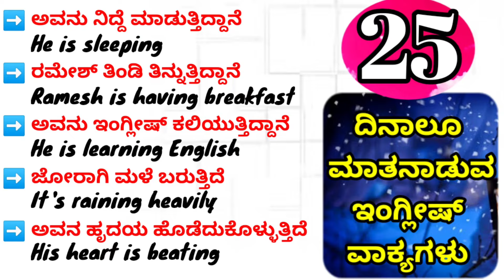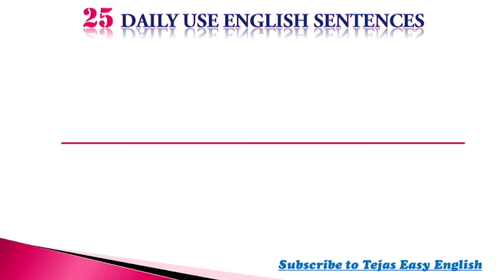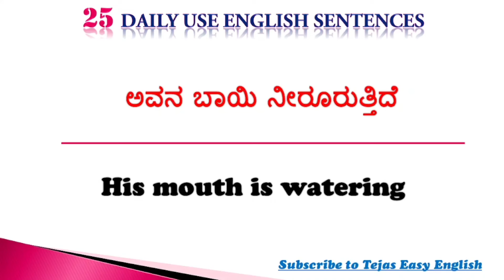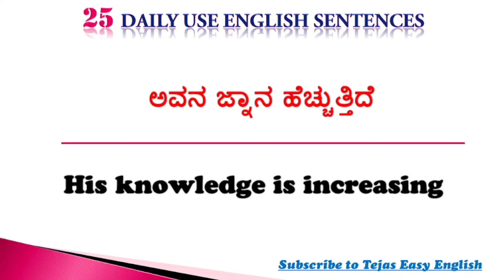Simple sentences|Daily use simple sentences|ಕನ್ನಡದ ಮೂಲಕ ಇಂಗ್ಲಿಷ್ ಕಲಿಯಿರಿ|English through Kannada